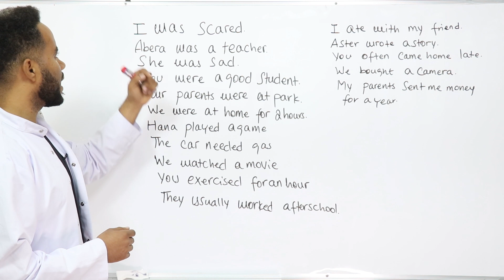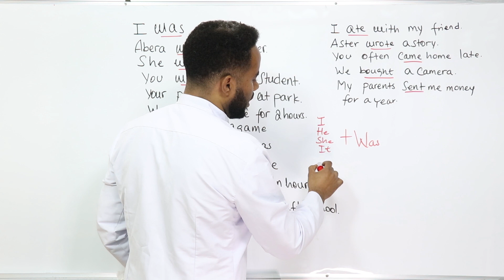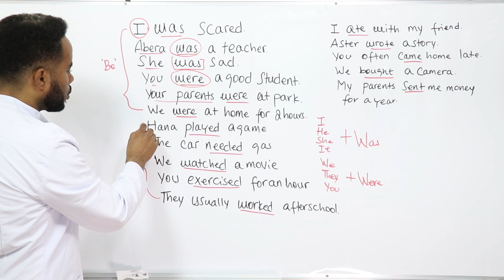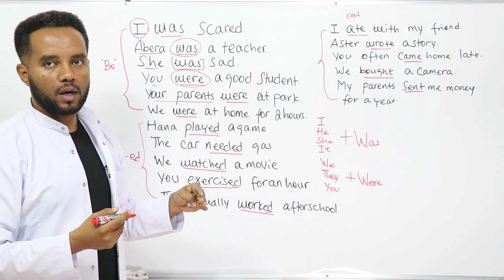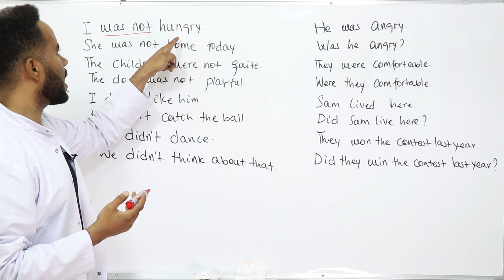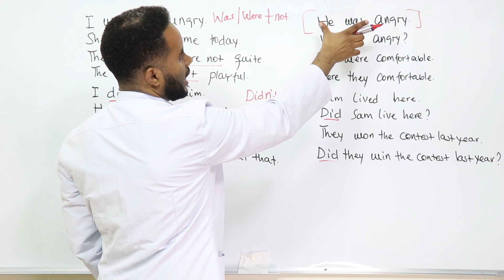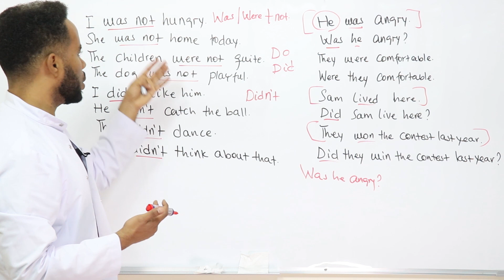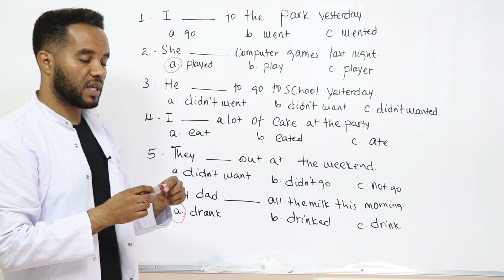እንግሊዝኛን በአማርኛ ይማሩ | ክፍል 10 | THE SIMPLE PAST TENSE | PART 10